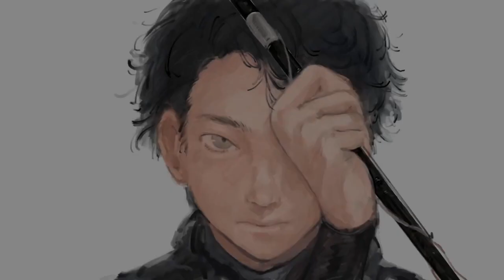総額130万円の最強カメラで水中撮影したら別世界だった。